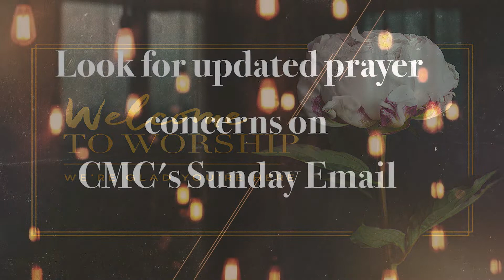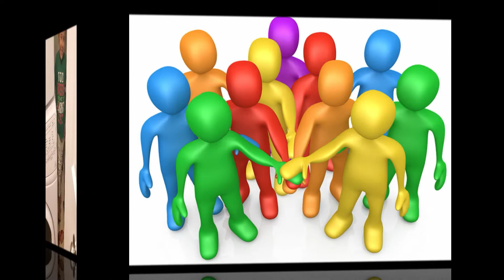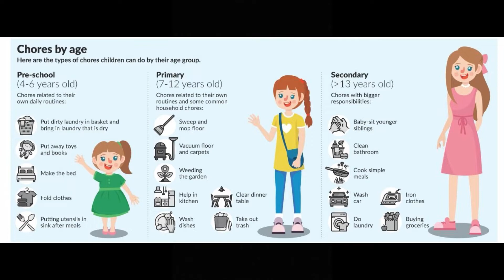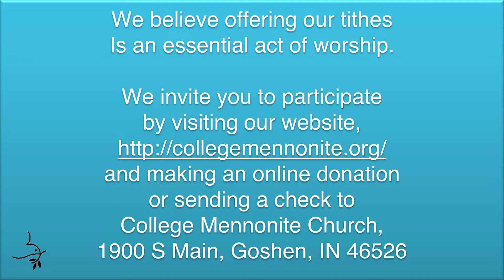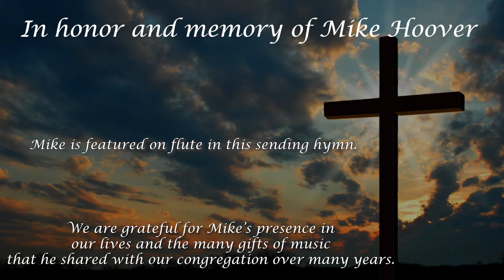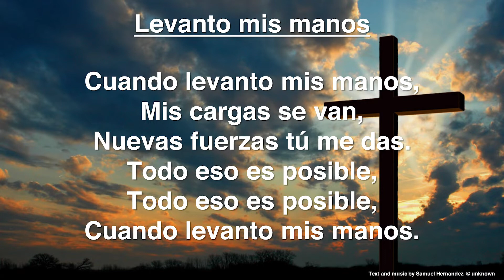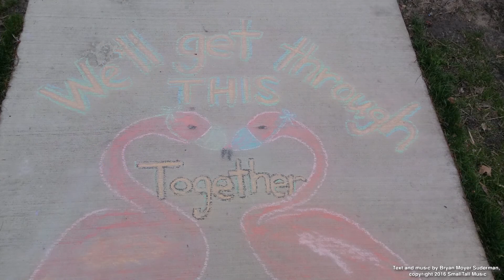Sunday Morning May 10, 2020